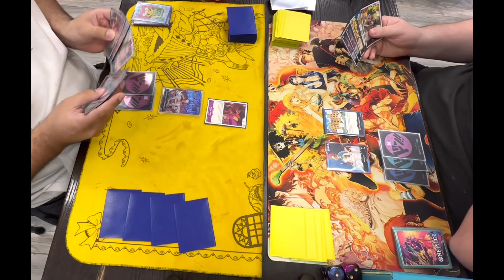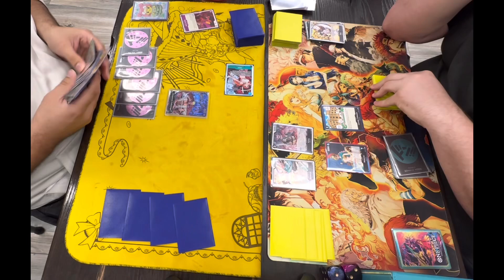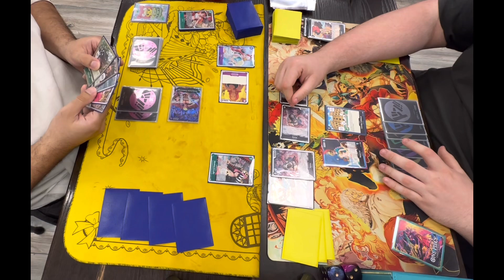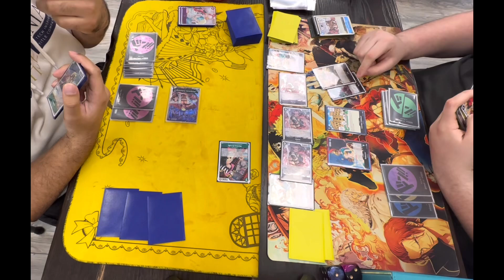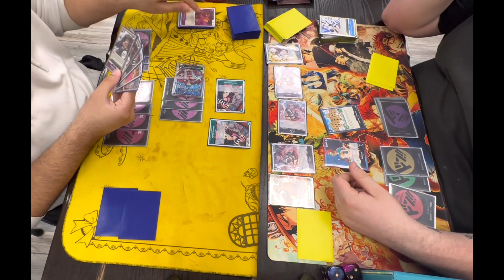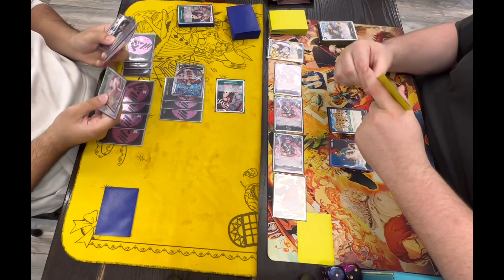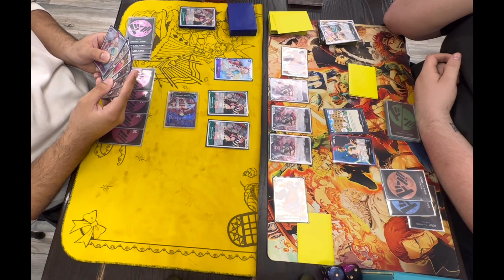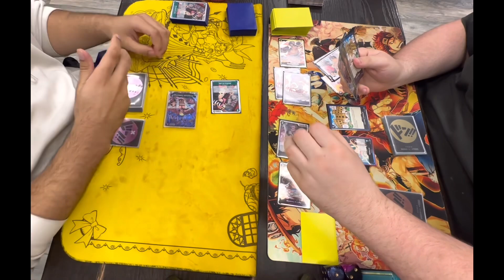Doflamingo Green Purple Vs Rebecca | One Piece Tcg | OP04 Tournament Gameplay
Doffy green purple vs Rebecca